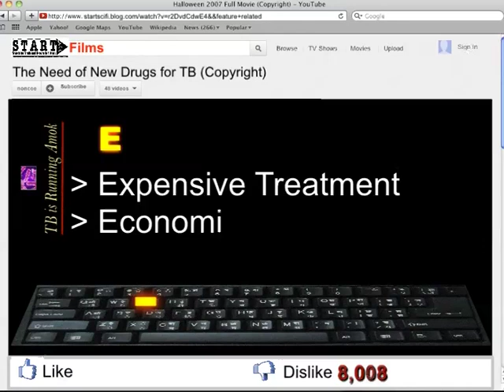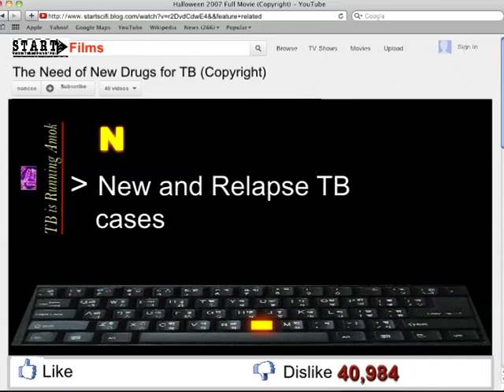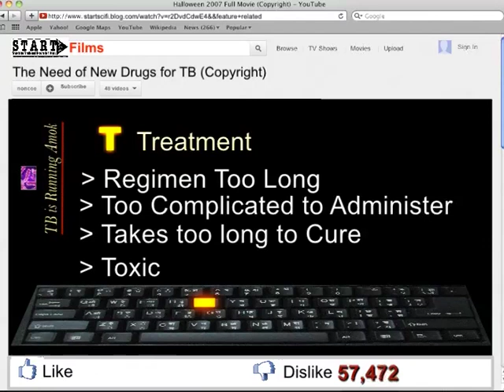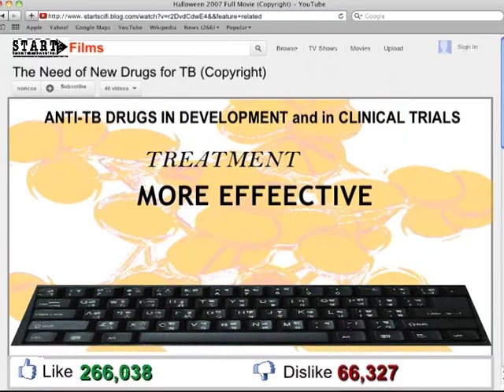Need for new drugs for TB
TB remains one of the world's deadliest infectious diseases, affecting millions annually. Despite advancements in medicine, current treatments are often lengthy, complex, and prone to resistance, highlighting the urgent need for new therapeutic options.

Join the movement, because every voice matters in the fight against TB.